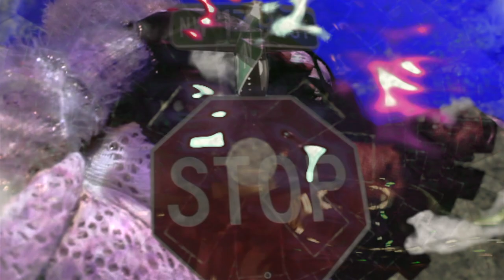Planet Futurism - Interstellar gaze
Star Gate, Knoel & Geisha are on a journey threw the stars in this surreal, avant-garde`(Sci-fi Short Film) ''Interstellar gaze'' by Planet Futurism. Starring Star Gate, Knoel Scott & Geisha Davis Filmed by Planet Futurism Directed & edited by Geisha Davis & Asha Clarke Art Couture